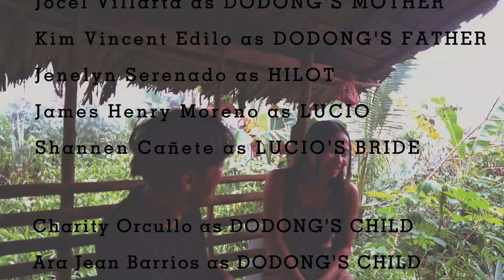FOOTNOTE TO YOUTH by Jose Garcia Villa | Film by Gaydanians11#performance task#21stcenturyliterature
It was a story of a boy who was only 17 when he decides to marry his love one. He was dodong, and he love teang so much that he could not wait for the right age to settle down in a relationship that is hard to escape. It's the "marriage".